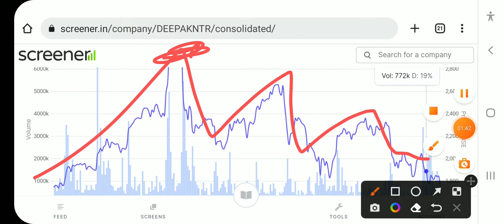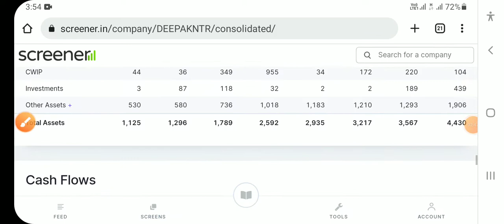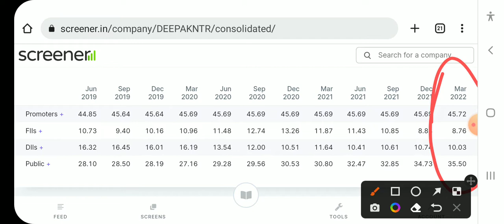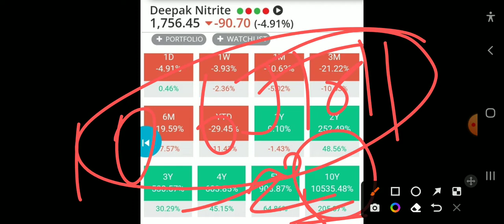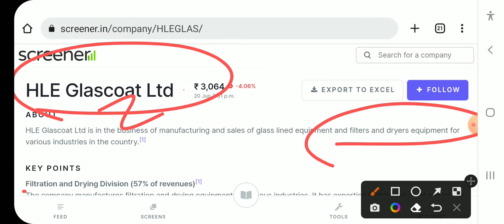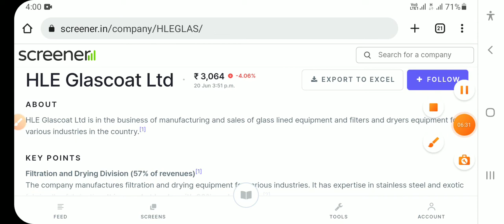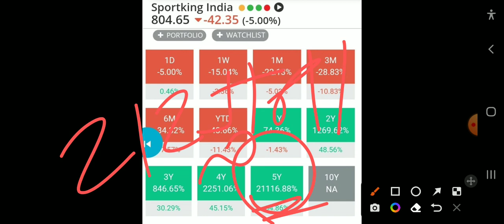गिरावट मे खरीद लो इन 3 दिग्गज Stock को भागना शुरू करेंगे तो पकड़ नहीं पाओगे दबोच लो।।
HLE Glascoat
HLE Glascoat nse
HLE Glascoat returns history
HLE Glascoat 10 year return
HLE Glascoat 10 year cagr
M B Agro share price
 M B Agro share
 M B Agro share today price
 M B Agro share returns history
 M B Agro share news
 M B Agro share latest news
 M B Agro share review
 M B Agro stock target
 M B Agro stock target 2025
 M B Agro stock target 2023
 M B Agro share price target 2030
 M B Agro stock 10 year return
 M B Agro share 10 year cagr
Shankar lal Rampal share price
 Shankar lal Rampal share
 Shankar lal Rampal share today price
 Shankar lal Rampal share returns history
 Shankar lal Rampal share news
 Shankar lal Rampal share latest news
 Shankar lal Rampal share review
 Shankar lal Rampal stock target
 Shankar lal Rampal stock target 2025
 Shankar lal Rampal stock target 2023
 Shankar lal Rampal stock 10 year return
 Shankar lal Rampal share 10 year cagr
Sanmit Infra share price
 Sanmit Infra share
 Sanmit Infra share today price
 Sanmit Infra share result date
 Sanmit Infra share price bse
Sanmit Infra share returns history
 Sanmit Infra share news
Sanmit Infra share latest news
Sanmit Infra share review
 Sanmit Infra stock technical analysis
  Sanmit Infra stock target
 Sanmit Infra stock target 2021
 Sanmit Infra share price target 2022
Rajnandini Metal share price
 Rajnandini Metal share
 Rajnandini Metal share today price
 Rajnandini Metal share returns history
 Rajnandini Metal share news
 Rajnandini Metal share latest news
 Rajnandini Metal share review
 Rajnandini Metal stock target
 Rajnandini Metal stock target 2025
 Rajnandini Metal stock target 2023
 Rajnandini Metal share price target 2030
 Rajnandini Metal stock 10 year return
 Rajnandini Metal share 10 year cagr
Gorani Industries share price
Gorani Industries share
 Gorani Industries share news
 Gorani Industries share latest news
 Gorani Industries stock target
 Gorani Industries stock target 2025
Gorani Industries stock 10 year return
 Gorani Industries  stock target 2023
 Gorani Industries share price target 2030
Deepak nitrate share price
Deepak nitrate share price bse
Deepak nitrate share price today
Deepak nitrate result date
Deepak nitrate share quaterly result
Deepak nitrate share news
Deepak nitrate share latest news
National Standard stock latest news
National Standard stock target
Sportking India share price
 Sportking India share
 Sportking India share today price
 Sportking India share returns history
 Sportking India share news
 Sportking India share latest news
 Sportking India stock target
Sportking India  stock target 2023
 Sportking India share price target 2030